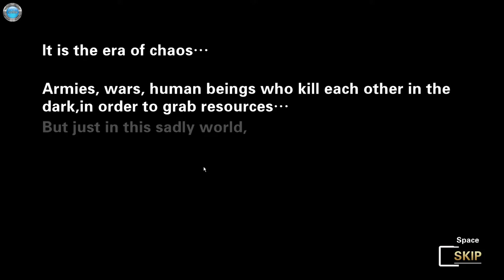Arm of Revenge Re Edition Gameplay 60fps no commentary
DinXy plays Arm of Revenge Re-Edition on PC using keyboard and mouse. Testing the game out, the first 10 minutes or so. NO commentary!